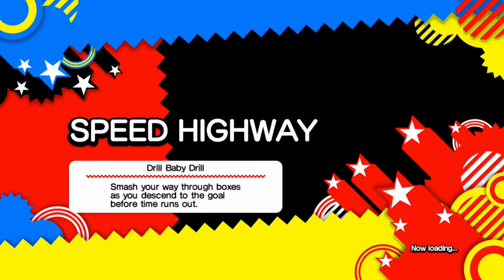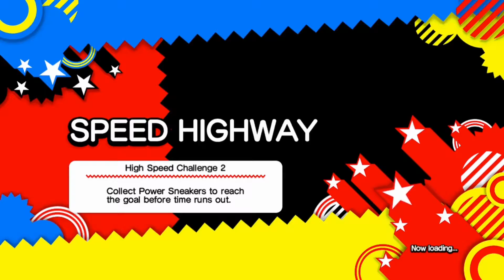Sonic Generations - Part 17 [46]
Sonic Generations

EveryoneGameYT